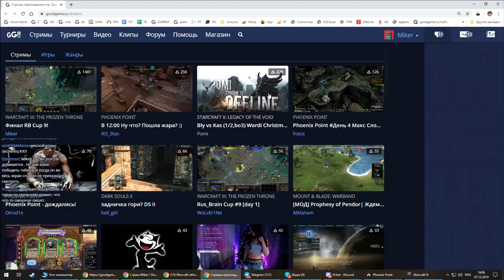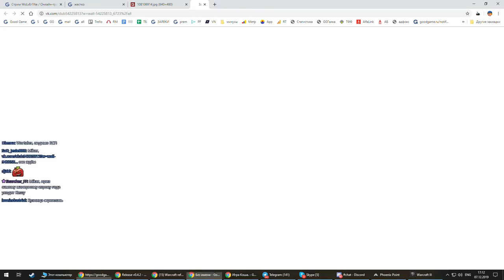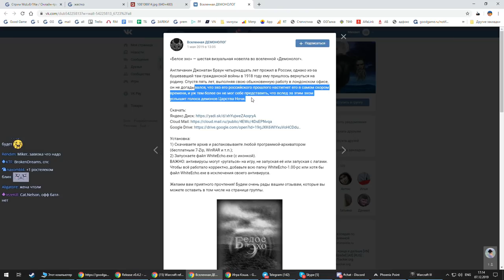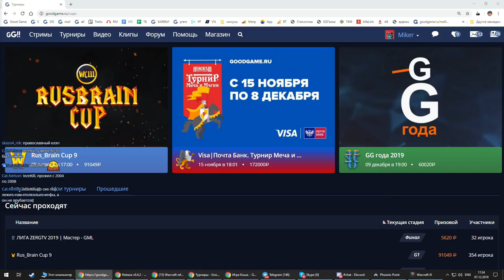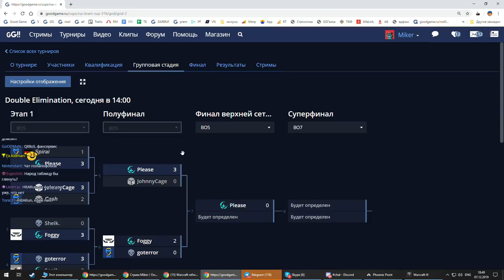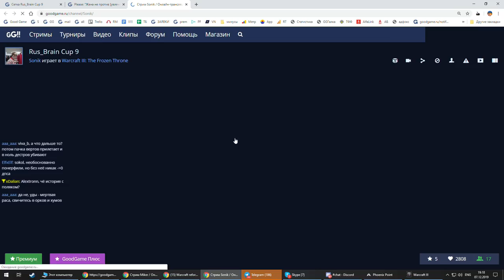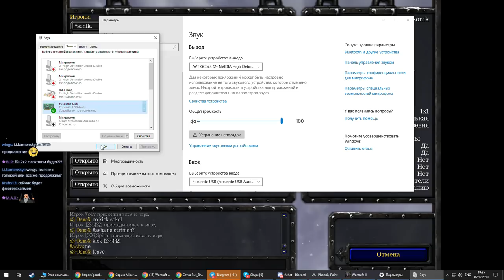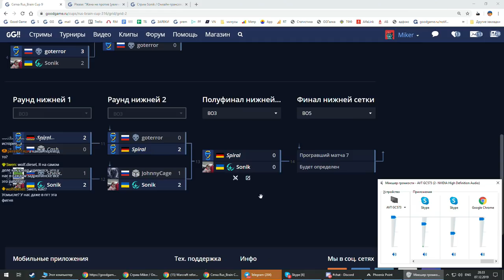WarCraft 3 Rus_Brain Cup 9 Финал с Майкером (2 часть)